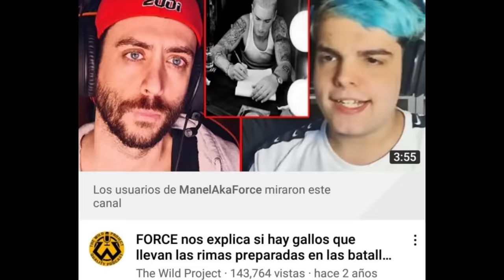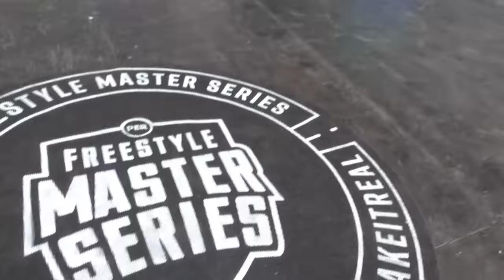EL MEJOR VLOG DE FMS PERU-VIJAY EN REGGAE - SKILL x DIEGO x JAZE - JORO VS VIJAY - STICK FALTOSO -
1era Sede : ( Parque del Maestro - Caja de Agua )
2da Sede : ( 14 de Wisse - Estación Santa Rosa )
Producción & Edición : David Martinez Mendoza